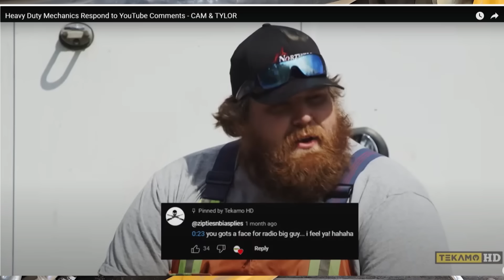Hydraulic Dust-Abatement Circuit Troubleshooting || Excavator Leeks